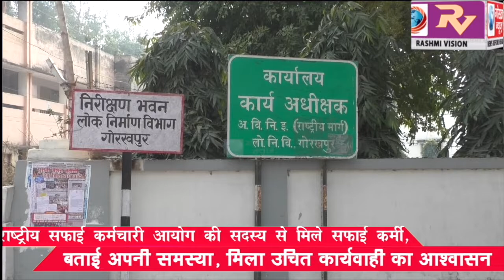राष्ट्रीय सफाई कर्मचारी आयोग, भारत सरकार की सदस्य से मिले सफाई कर्मी, बताई अपनी समस्या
राष्ट्रीय सफाई कर्मचारी आयोग, भारत सरकार की सदस्य से मिले सफाई कर्मी, बताई अपनी समस्या, मिला उचित कार्यवाही का आश्वासन